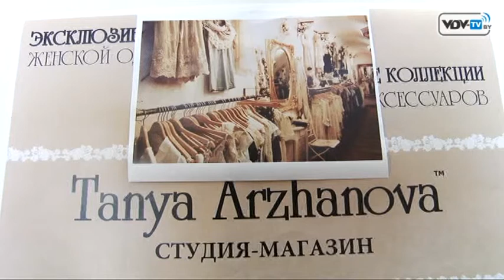Талантливые дизайнеры в Витебске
Не надо бояться при словах "дизайнерская одежда", ведь молодой дизайнер из Витебска Таня Аржанова считает, что такая одежда может быть доступна каждому.